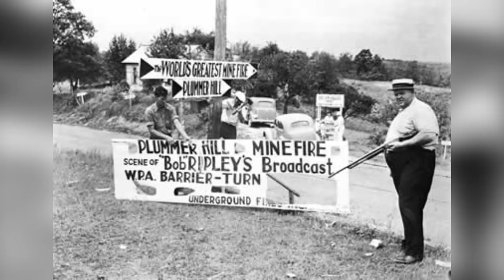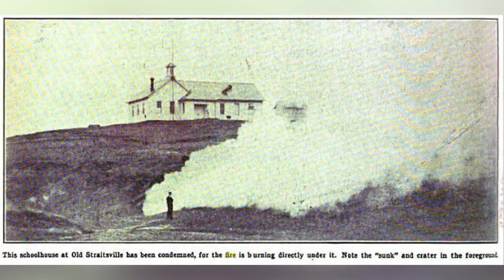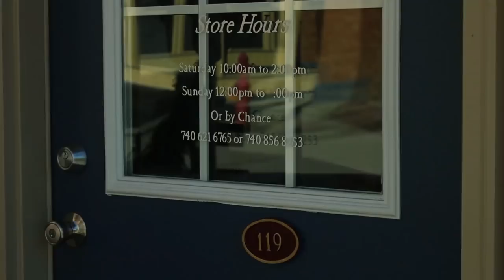COAL MINE CATASTROPHE - The Odd Case of Shawnee, OH | Abandoned Ohio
Take a journey to a half-abandoned town victim to a 134-year-old coal mine fire. Shawnee is the oddest town you've never seen.

Shot with a Canon T6

Music is an adaptation of Jynweythek by Aphex Twin for piano, as well as an adaptation of Radiohead's "Daydreaming" for piano as well.

♣FOLLOW GEOFF - @geoffrey.webb on Instagram

Special thanks to Geoff for the extra hand with the camera. It definitely allowed me to experience the town rather than just film it.